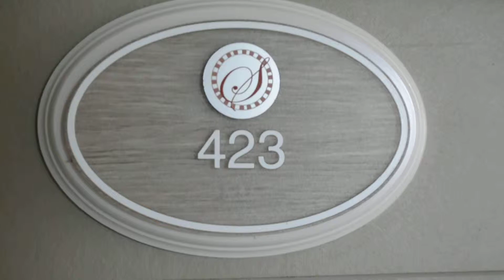Holiday Inn Club Vacations, South Beach Resort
Myrtle Beach SC
Signature Collection Unit # J423